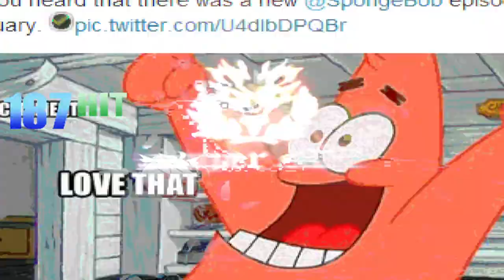mugen 1.0 imt blue dark retarded donald 1p & retarded 64 1p vs lappland & the will of aurora both 7p